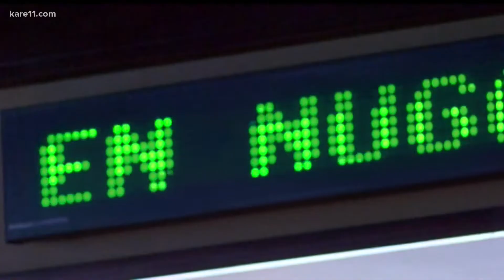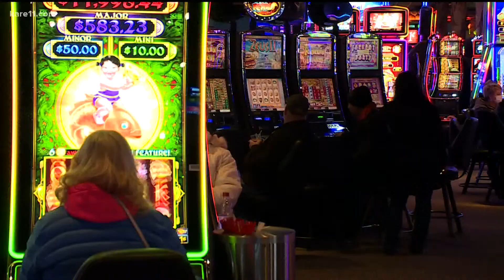Sports betting catching on nationwide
We've always bet on sports, but now the Minnesota state government could get involved.